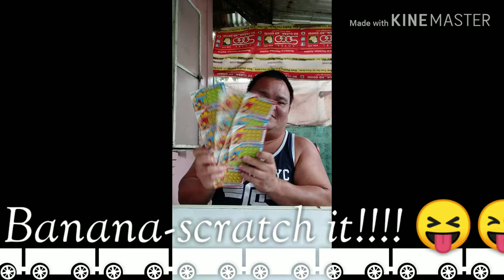Go Bananas scrAtch it Challenge 😜😜😜